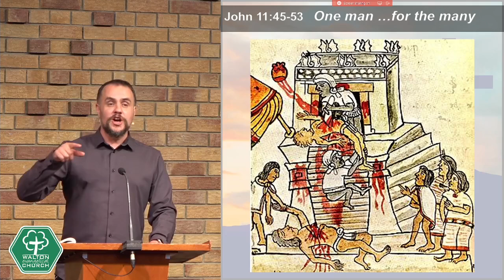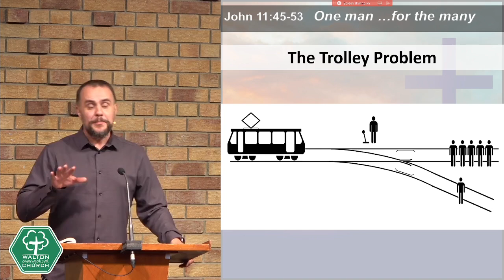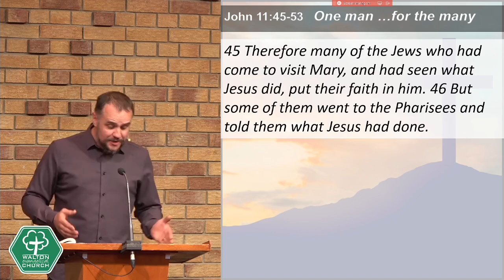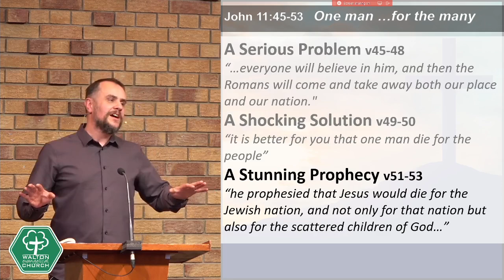16th June 2024 pm sermon - John 11:45-53